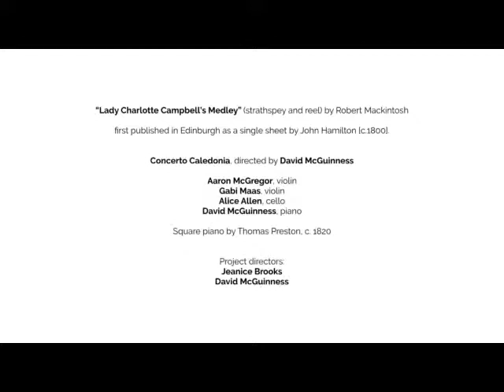“Lady Charlotte Campbell’s Medley” (strathspey and reel)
By Robert Mackintosh, first published in Edinburgh as a single sheet by John Hamilton [c.1800].

Concerto Caledonia.

Filmed at Dalkeith Palace, Midlothian, Scotland, to accompany the exhibition ‘Songs of Home’ at the Museum of Sydney (August-November 2019). Project directors Jeanice Brooks and David McGuinness. We acknowledge generous support from the Arts and Humanities Research Council of Great Britain, the University of Southampton, the University of Glasgow, the University of Wisconsin, Sydney Living Museums, His Grace, the Duke of Buccleuch and Queensberry, and the Trustees of the Buccleuch Living Heritage Trust.